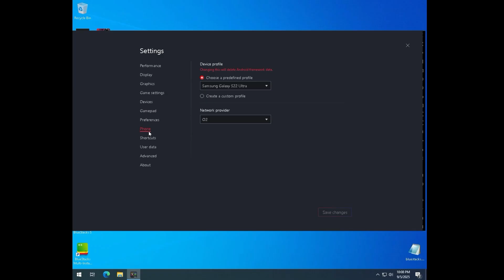Bluestacks 5 vs MSI App Player 5 - Part 2 | Best Emulator for Low-End PCs?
Welcome to Part 2 of the ultimate emulator battle! 💻🔥 In this video, we compare Bluestacks 5 and MSI App Player 5 on a low-end PC to find out which Android emulator performs better in real-world scenarios like gaming, multitasking, and overall smoothness.

If you're a budget gamer or using an older PC, this comparison will help you decide which emulator gives the best performance without lag or overheating. We test RAM usage, CPU load, startup time, and gaming FPS so you can make the right choice.

🧪 Test System Specs:

Processor: [low end pc]

RAM: [Insert RAM size, e.g. 2GB / 4GB]

Graphics: [Integrated/Dedicated GPU details]

📌 Topics Covered:

Boot-up time comparison

RAM and CPU usage test

App & game launch speed

Smoothness and lag analysis

Gaming test on Free Fire, BGMI, COD Mobile (if included)

[Insert your channel link here]